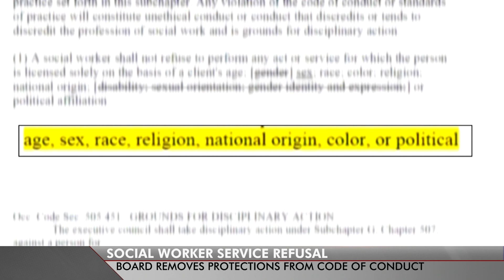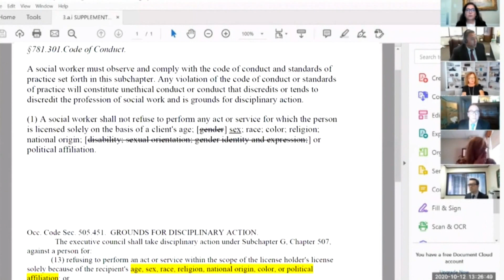State of Texas – Regulatory board votes to let social workers decline clients